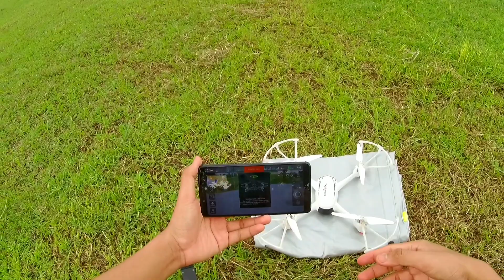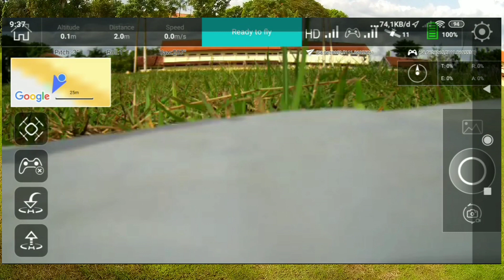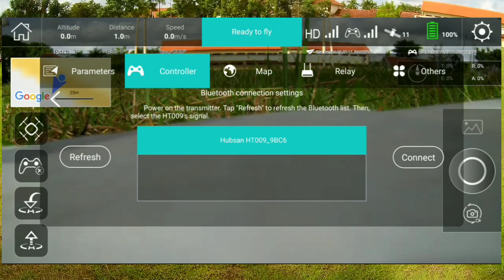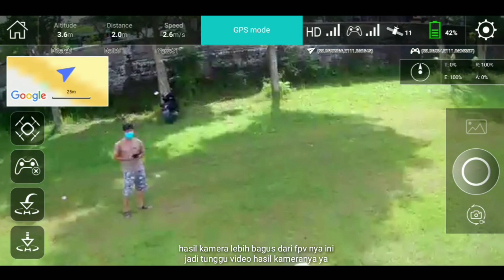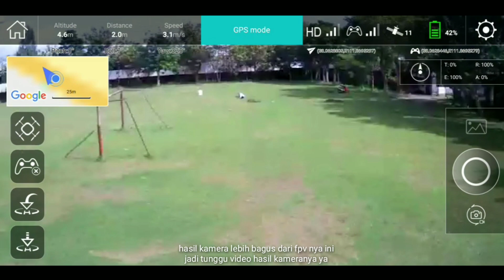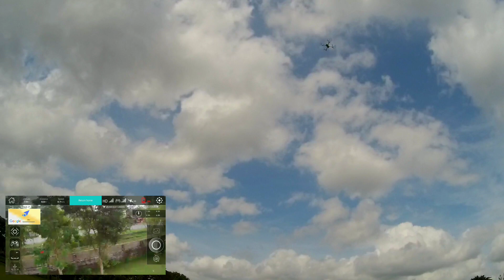tes terbang drone GPS 1 jutaan ! drone hubsan h216a indonesia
jadi di video kali ini, saya akan menge tes terbang drone GPS 1 jutaan ! drone hubsan h216a indonesia .

drone ini menggunakan body drone hubsan 502e atau drone hubsan 502s x4 . karena body yang dulu udah rusak, dan cari body h216a sulit banget.

jadi bagi kalian yang pengen beli drone nya, dibawah sudah saya sediakan link pembeliannya :